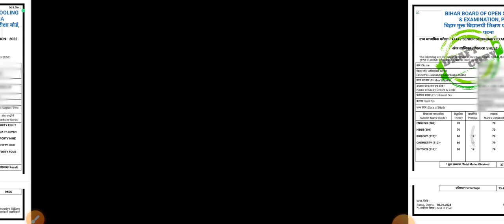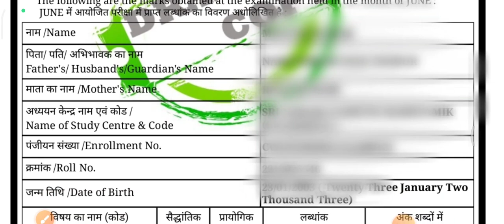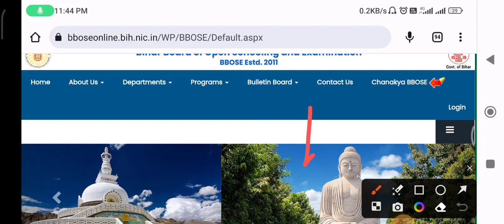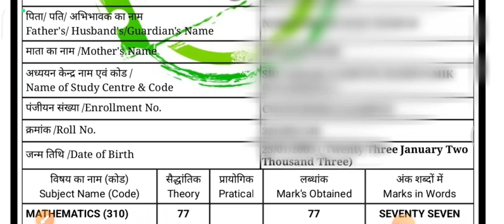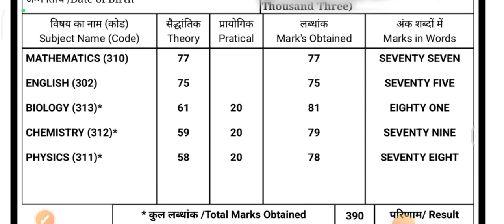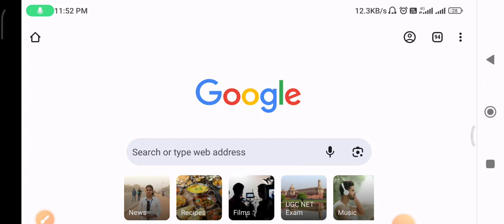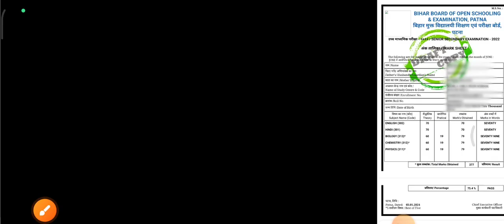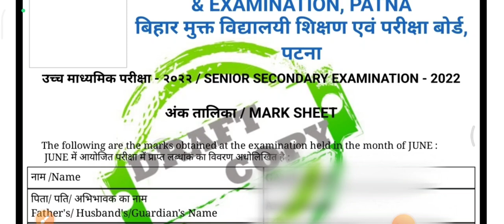BBOSE RESULT 2024 DECLARED 🔥 DOWNLOAD RESULT STEP BY STEP|| BBOSE LATEST NEWS TODAY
Bbose Dec result 2022
bbose Dec result download 2022

bbose 12th Dec result 2022